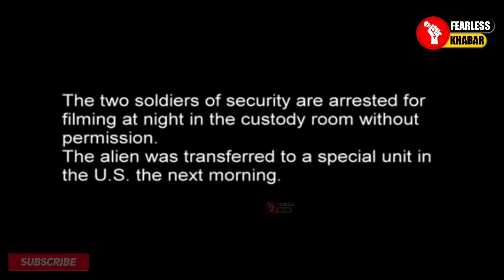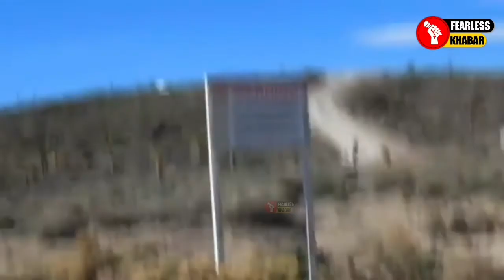Alien on Camera || सामने आए एलियन्स के वीडियो || Facts of Alien Episode 2 || Alien Research | Factum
INTERACTIVE MAP: UFO SIGHTINGS TAKEN SERIOUSLY BY THE U.S. GOVERNMENT

Mysterious lights. Sinister saucers. Alien abductions. Between 1947 and 1969, at the height of the Cold War, more than 12,000 UFO sightings were reported to Project Blue Book, a small, top-secret Air Force team. Their mission? To scientifically investigate the incidents and determine whether any posed a national security threat. Here are some of their most fascinating cases, along with other seminal UFO sightings.

Of the three postwar government investigations into 'unidentified flying objects,' Project Blue Book was the most long-lived. Was its mission to investigate—or debunk?

On the afternoon of June 24, 1947, amateur aviator Kenneth Arnold was flying near Mt. Rainier, Washington, when he suddenly spotted nine unusual objects on the horizon. Arnold claimed the craft flitted from side to side and flipped in unison like “the tail of a Chinese kite,” and he estimated they were moving at around 1,700 miles per hour—far faster than any known aircraft. He initially assumed the physics-defying objects must be secret military vehicles, but he later admitted the incident was “as much a mystery to me as it is to everybody else

The famed July 1947 incident at Roswell, New Mexico, when the Air Force claimed a military weather balloon was mistaken for an alien spacecraft, Arnold’s encounter helped spark a wave of “flying saucer” sightings across the United States. The military brushed aside most of these “close encounters” as misidentifications or mere hokum, but a few reports came from air-traffic controllers and commercial pilots—people trained to search the skies with a discerning eye. The hysteria also dovetailed with the beginning of the Cold War, leading many to speculate that the mysterious sightings might be hostile Soviet aircraft.

After Blue Book’s famous “swamp gas” explanation and other far-fetched attempts to move UFOs into the “identified” category, future President Gerald Ford—then a Michigan congressman—called for a “full-blown” Congressional investigation to “allay any apprehensions” that the Air Force was engaged in a cover-up. The result was an independent study on UFOs funded by the federal government and run out of the University of Colorado. Led by physicist Edward U. Condon, the group first convened in late 1966 before releasing its findings in a lengthy 1968 tome titled “Scientific Study of Unidentified Flying Objects.”

The Condon Report was unequivocal in its findings: “Our general conclusion is that nothing has come from the study of UFOs in the past 21 years that has added to scientific knowledge,” it read. “On the basis of present knowledge, the least likely explanation of UFOs is the hypothesis of extraterrestrial visitations.”

Critics claimed the study was biased—Condon himself described it as a “fiasco” and “damned nonsense”—but its findings convinced the Air Force to finally pull the plug on Project Blue Book. On December 17, 1969, the Secretary of the Air Force released a memo announcing that the study “no longer can be justified either on the ground of national security or in the interest of science.”

By then, Blue Book had analyzed 12,618 cases of flying objects in America’s skies, 701 of which remained “unidentified.” A few days later, a New York Times editorial said the decision to close Blue Book should be “applauded” as a victory for rationality. “No doubt the true believers will continue the quest,” the article added, “convinced more than ever that some bureaucratic conspiracy is seeking to hush up the news that the earth is under extraterrestrial reconnaissance.”

With the end of Project Blue Book, the federal government officially got out of the business of UFOs. President Jimmy Carter later suggested that NASA look into the subject in 1979, but the agency demurred on the grounds that there was not enough tangible evidence to warrant a study. Nevertheless, several other western nations have continued investigating. A “UFO desk” run by the British Ministry of Defense remained in operation until as recently as 2009, and France continues to keep an eye on the sky to this day under the aegis of GEIPAN, a government agency tasked with collecting and analyzing UFO reports.

All Photos Stories Videos & Proof are Taken by the Support of Google, History Channel and From Many Research.
I Use it all of them for Spred knowaledge and Awareness.